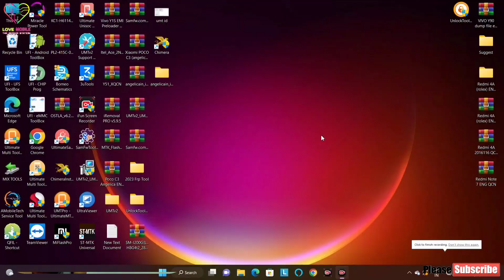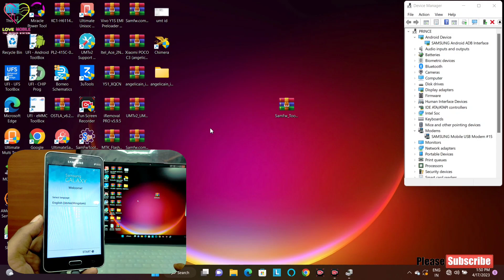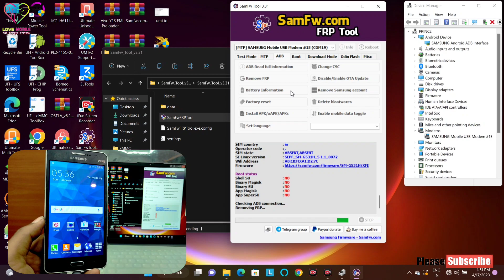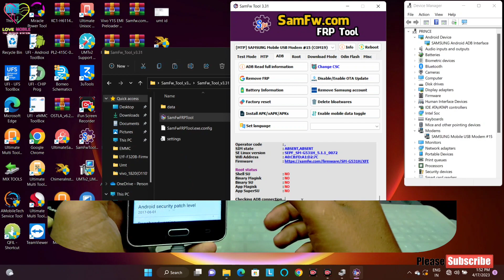Samsung G531H Frp Unlock By Free Tool 2023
Samsung G531H Frp Unlock

Samsung G531H Frp Unlock By Free Tool

All Samsung Frp Unlock Free Tool 2023

Samsung Frp Unlock Free Tool

All Samsung Latest Security Frp Unlock Tool